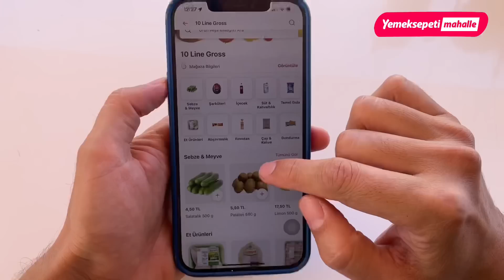EVDE SUCUK DÖNER TARİFİ!!!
Herkese merhabalar,
@yemeksepetimahalle Sucuk Döner tarifim için eksik olan tüm malzemelerimi zamanında ve hızlı şekilde kapıma ulaştırdı. Güvendiğim, tanıdığım esnaftan alışveriş yapmanın rahatlığıyla tarifimi istediğim gibi tamamlayabildim. Tarifim için malzeme listesi ve yapılışı;

EVDE SUCUK DÖNER YAPTIM!!!
MALZEMELER
1 adet büyük boy sucuk
3 diş sarımsak  (sos)
5 yemek kaşığı süzme yoğurt  (sos)
5 yemek kaşığı mayonez  (sos)
1 yemek kaşığı sirke  (sos)
1 adet küp şeker  (sos)
Yarım limon suyu  (sos)
1 çay kaşığı toz biber  (sos)
1 yemek kaşığı köri  (sos)
Yarım tatlı kaşığı tuz  (sos)
1 yemek kaşığı biber salçası (ekmek sosu)
Yarım tatlı kaşığı pul biber (ekmek sosu)
1 su bardağı zeytinyağı (ekmek sosu)
Marul
Soğan
Domates
Salatalık turşusu
Kebap ekmeği
1 avuç doğranmış maydanoz
YAPILIŞI
Öncelikle sosun yapılışıyla başlıyoruz. Bir karıştırma kabına ince ince doğranmış sarımsak, süzme yoğurt, mayonez, sirke, şeker, limon suyu, toz biber, köri ve tuz ekleyip karıştırıp kenara alıyoruz. Ekmeğin sosu için karıştırma kabına biber salçası, pul biber ve zeytinyağı ekleyip karıştırıp kenara alıyoruz. Hemen ardından mangalda çevirme makinasına sucuğu ekleyip dış kısmını pişirip sucuğu kesiyoruz. Diğer yandan marul, domates ve salatalık turşusunu ince ince doğruyoruz. Şimdi ekmeğin arasına önce sos üzerine marul, domates, turşu ve sucuğu ekleyip dürümü sarıyoruz. Dürümlerin dış kısmına ekmek sosu sürüp üzerine doğranmış maydanoz parçacıklarını ekleyip köz ateşinde çeviriyoruz. İstediğimiz çıtırlığa geldikten sonra çıkarıp afiyetle tüketiyoruz. Herkese afiyet olsun.